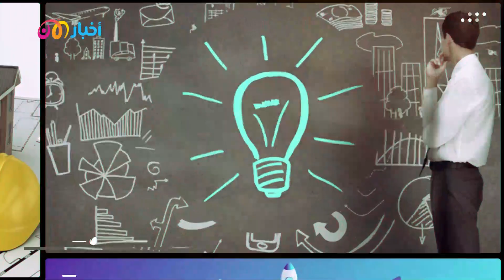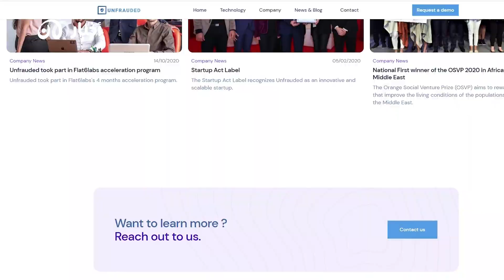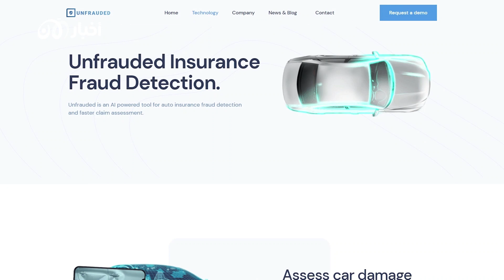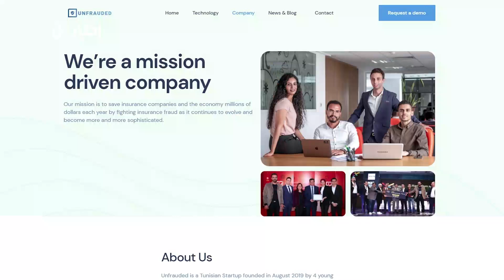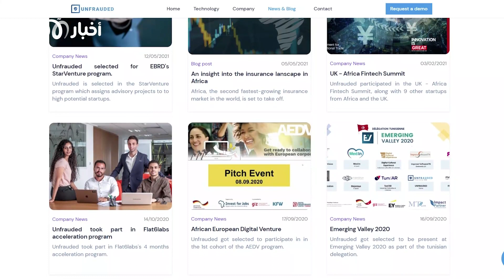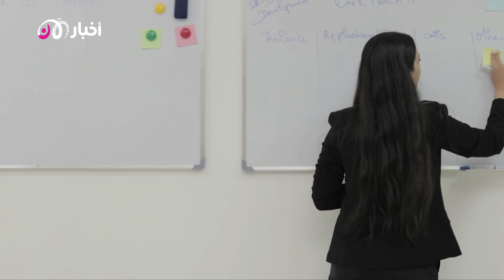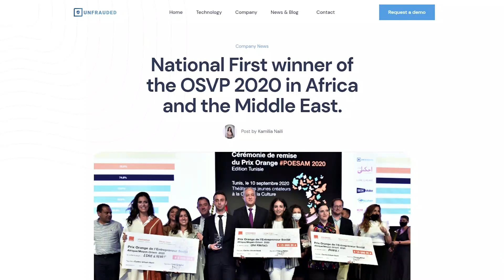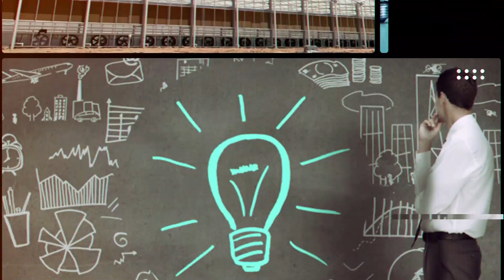مرمة 4 | كاميليا نايلي تتحدث عن مشروع Unfrauded وكيف يكشف ثغرات الغش في تأمين السيارات.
في مرمة هذا الاسبوع نستضيف مساعدة مؤسسة unfrauded كاميليا نايلي التي تحدث عن المصاعب وعن الفكرة من وراء وإنشاء هذا المشروع الجديد بعد عدة مشاريع ناشئة

unfrauded تعنى بكشف ثغرات الغش في تأمين السيارات.
تتابعون أسبوعيا هيفا سديري في لقاء مع  مجموعات من مؤسسي الشركات الناشئة